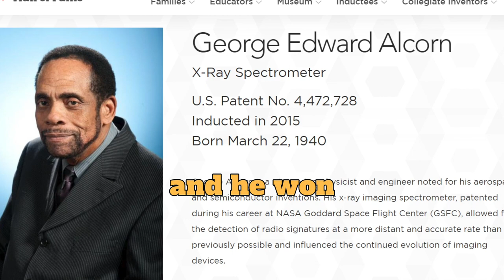Black History day 24 George Alcorn 👨🏾‍💼 inventor of the X-ray Spectrometer ☢️ 🥽